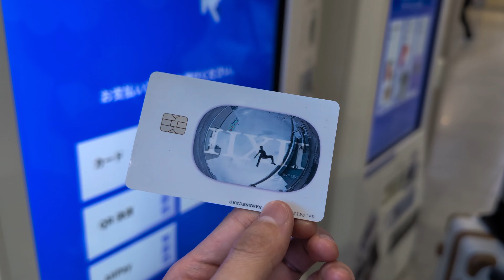🇰🇷韓国旅行行ってきたんだぜ！！どっちかといえば『トウキョーソウル"ミョンドン"ヒャッホーイ♪』4K ver.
🇰🇷トラベル
どっちかといえば『トウキョーソウル"ミョンドン"ヒャッホーイ♪』

見つけてくれて、出会ってくれてありがとう🫰
つなのVlogチャンネルへようこそ～
都内に住む ADHD × ASD 持ちの23才 デジタルクリエイター 🖥

シティボーイによる洒落た日常をお届けするよ～
価値あるコンテンツとどけるよ～
あとTikTokとXとInstagramとFacebook！フォロしてくれたらもっと大好き！！

【☆SNS☆】
これからも動画とって編集して投稿してSNSも更新して
拡散してくから、みんな待っててね！ツナライブをよろしく～

【☆Equipment・撮影機材☆】
・Insta360 X3

【☆Wish List・ほしいものリスト☆】